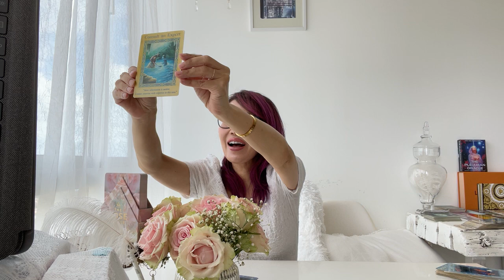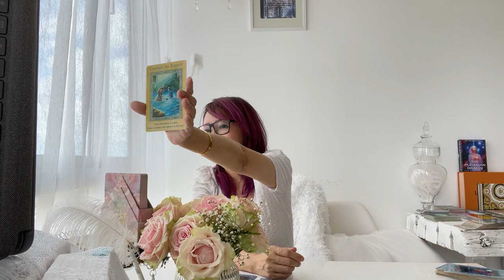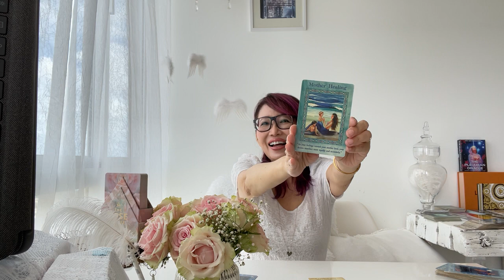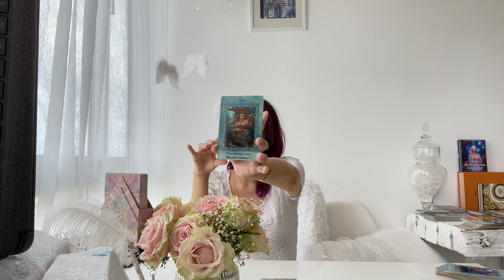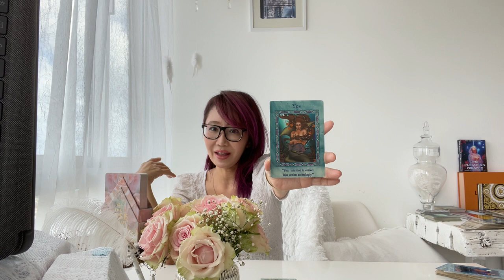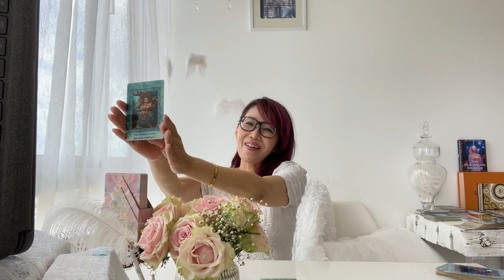🌷3/10(日)今日の運勢🔮今の時点で1️⃣.2️⃣.3️⃣.から直感でお好きな番号をお選び下さい🧚🏻‍♀️毎朝発信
毎朝ホノルルからライブ配信🫧
星の天気予報⭐️12星座別運勢と朝のカード一枚引きはリスナーさん達とクリスタルでシンクロしている今日のメッセージと問いております。